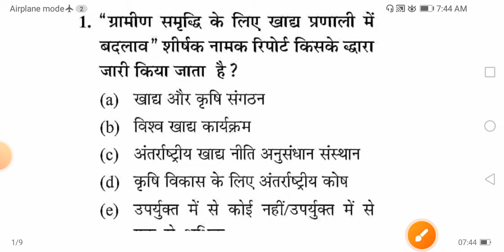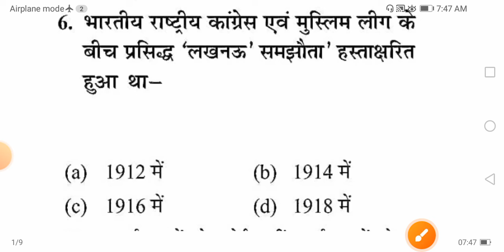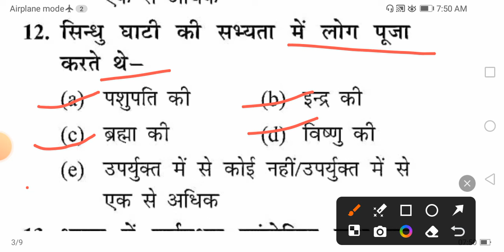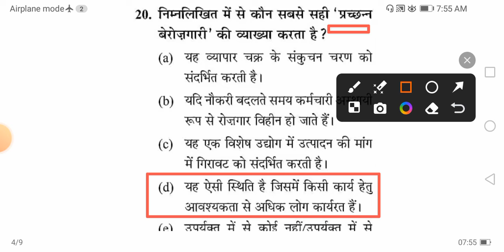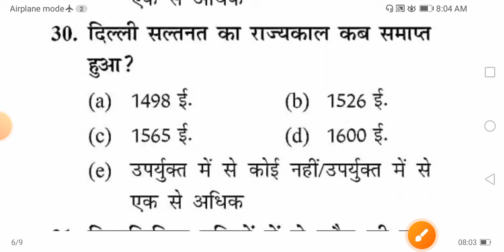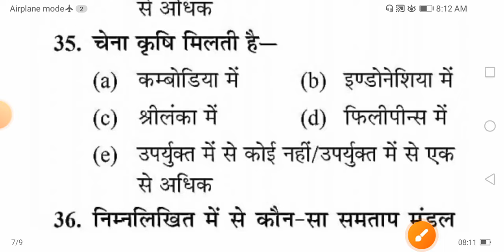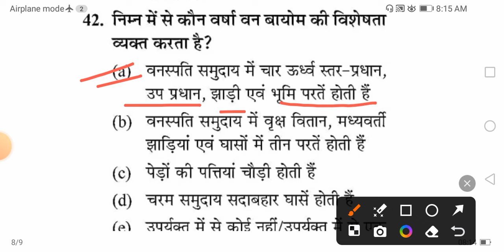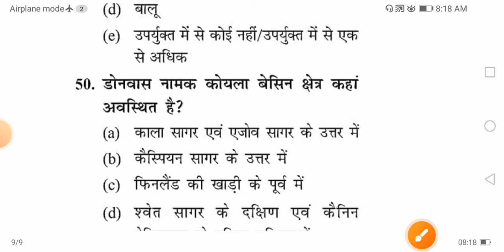BPSC Teacher 3.0 | महत्वपूर्ण प्रैक्टिस सेट 🔥 Set 99 💥 Important Question